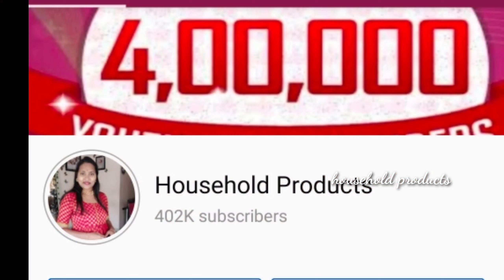wholesale గా cora silk and cotton sarees / ఇప్పుడు ఈ సీజన్ కి మంచి ప్రాఫిట్ ఇచ్చే సారీస్ video call👍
Ajmera Fashion.

wholesaleproducts flyingbeats urbanhill householdproducts GarimasGoodLife middleclassammai AjitBusinessIdeas PrateekKumar heavenlyhomemade shrutiarjunanand riyadas mystylecorner prernachhabra sirishateluguchannel superstyletips ammachetivanta anantmayabeauty perkymegshindi karthikachannel hussainmanimegalai DipikaKiDuniya SabaIbrahim and lot more.

I regularly follow#PoornaThenaturegirl#TraditionalMe#TechnicalGuruji#GarimasGoodLife#AshishChanchlanivines#ShrutiArjunAnand#SuperStyletips#MissMcBlush#ETVjabardasth#shanmukhjaswanth#mallemalatv#prankvideos#Biggboss as love this channels I see each and every videos of them.